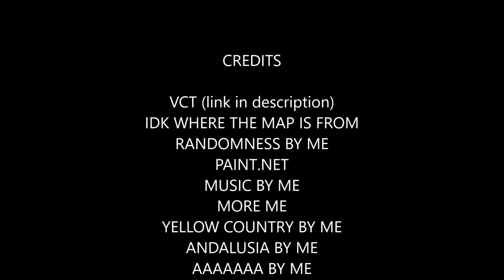this video is a mapping joke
cheeseburger
Credits at the end